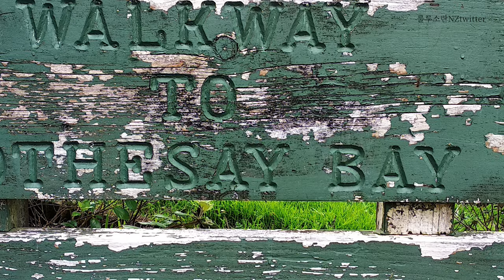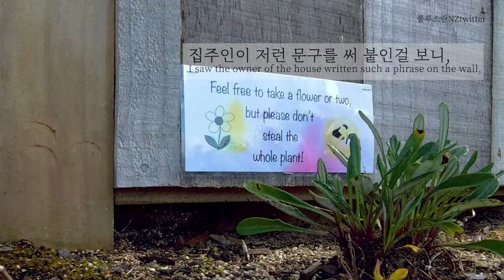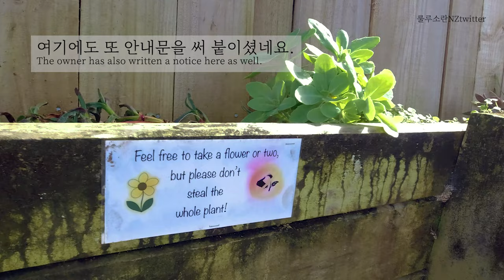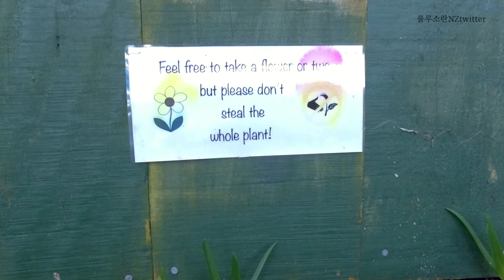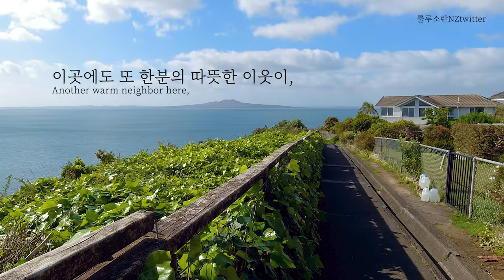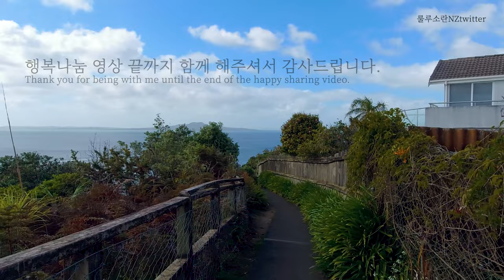[4K] 로즈마리 삽수 | 로즈마리 번식 | 슬기로운 락다운일상 | 뉴질랜드 이웃님들의 따뜻한 정나눔을 이렇게 하십니다요 How to grow Rosemary [뉴질랜드 브이로그]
뉴질랜드 브이로그 룰루소란 NZtwitter입니다. 산책중에 만난 행인을 위한 정원을 만든 이웃님, 주인과 산책하는 개들을 위해 물을 제공하는 이웃님, 산책로에 작은 쉼터를 제공하는 이웃님, 그 뉴질랜드 이웃님들을 영상에 소개합니다.

It's a New Zealand Vlog, lulusoran NZtwitter. The video introduces the neighbor who made a garden for passersby we met on the walk, the neighbor who provides water for dogs walking with the owner, the neighbor who provides a small shelter on the trail.

▶ 지도(Map) :
      60 Rothesay Bay Road, Rothesay Bay, Auckland 0630